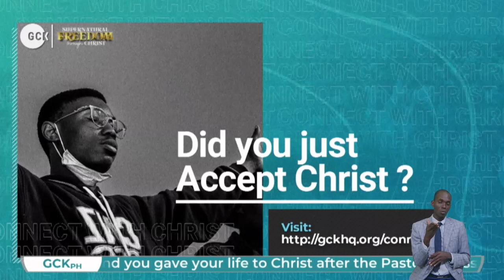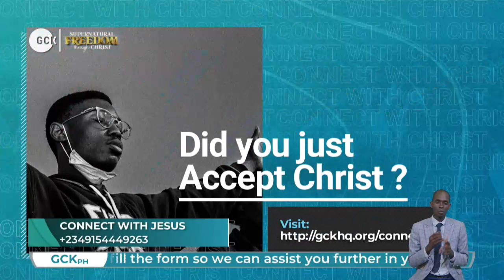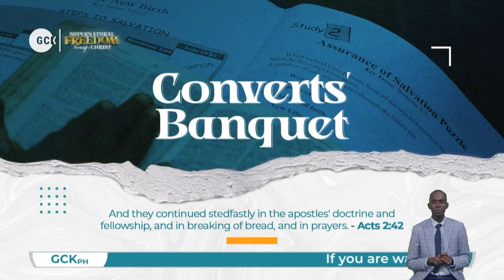Freedom in Fulness through Faith in His Faithfulness By Pas W.F. Kumuyi